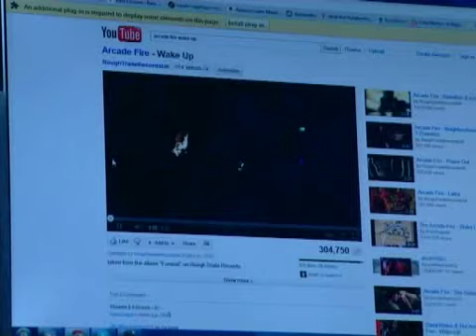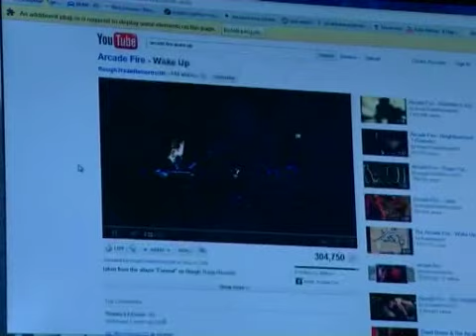TV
რა მდგომარეობაა დღეს ქართულ არხებზე ახალგაზრდების აზრით, უყურებენ თუ არა ისინი ქართულ ტელე-გადაცემებს და რის შეცვლას ისურვებდნენ.